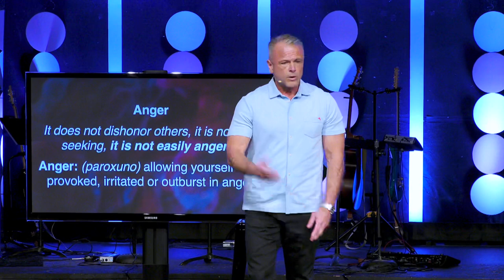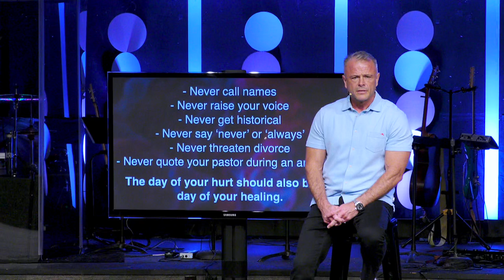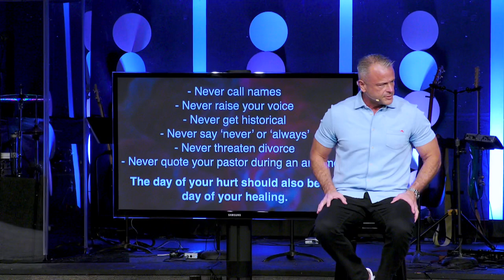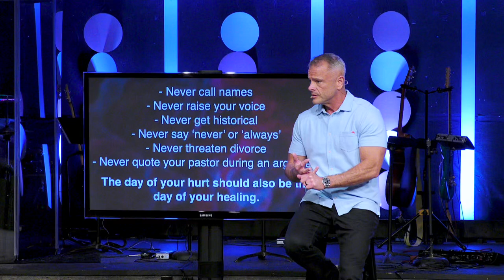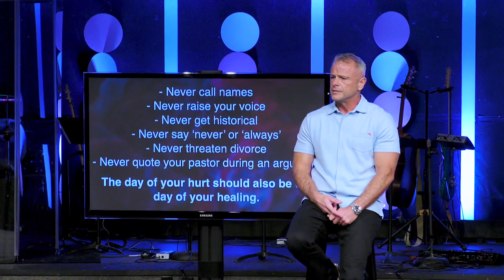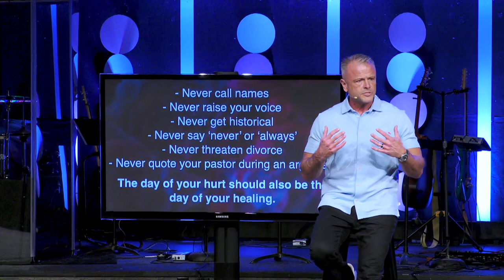Sermon - Love Intentionally: I'm Not Angry, I’m Just… - 5/19/24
Love Intentionally: Week 7
I'm Not Angry, I’m Just…
1 Corinthians 13:4-8
Pastor Rick Melick
5/19/24